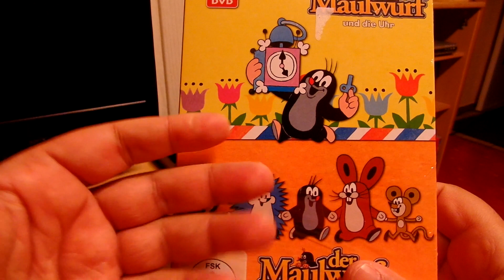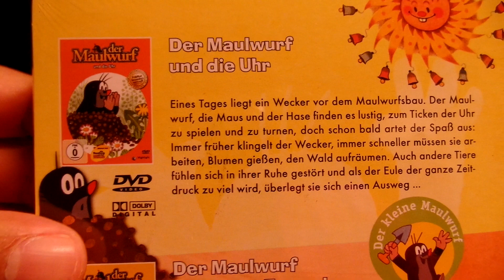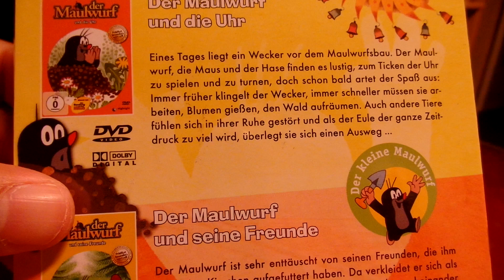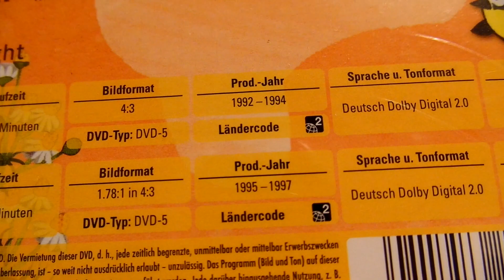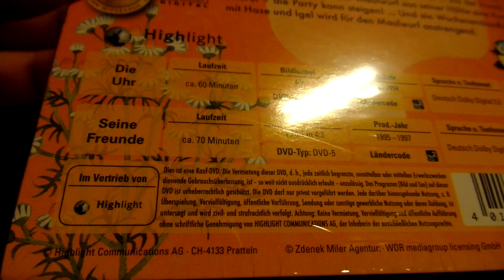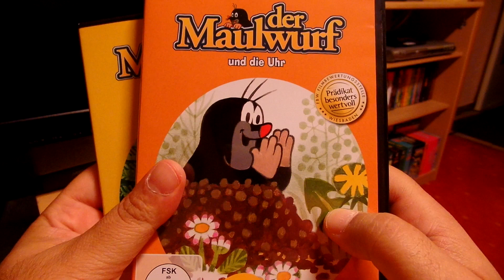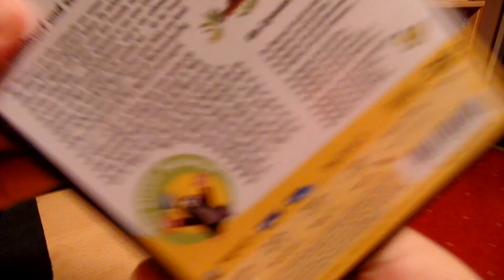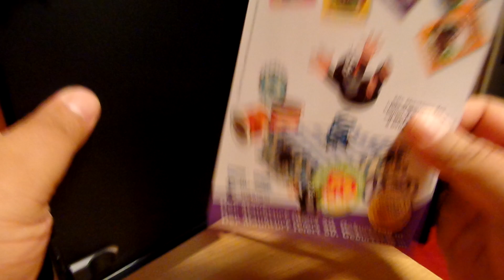DVD - Der Maulwurf Unboxing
Der berühmteste Maulwurf der Welt zu Gast bei Levis :)